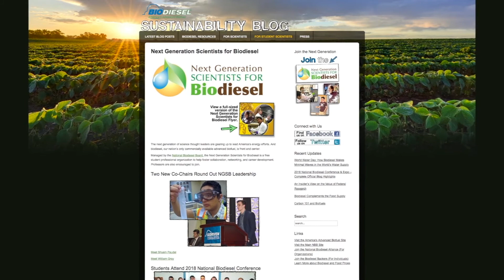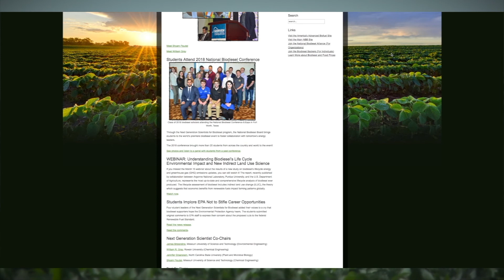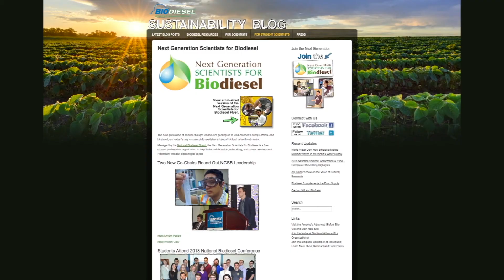Farm Factor - Kansas Soybean Update November 06, 2018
Greg Akagi: This is the Kansas Soybean Update. The Soybean Checkoff, progress powered by Kansas farmers. Jennifer Greenstein is joining us. She serves as the co-chair of the Next Generation Scientists for Biodiesel program, which is managed by the National Biodiesel Board. Jennifer, what is the objective of this program?